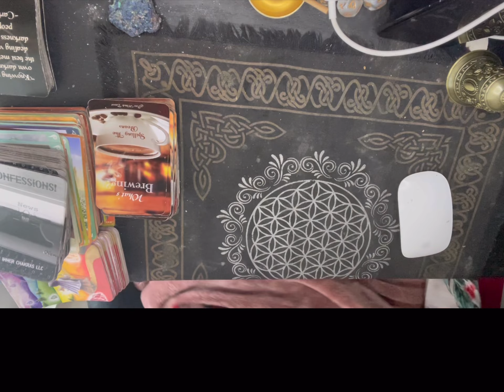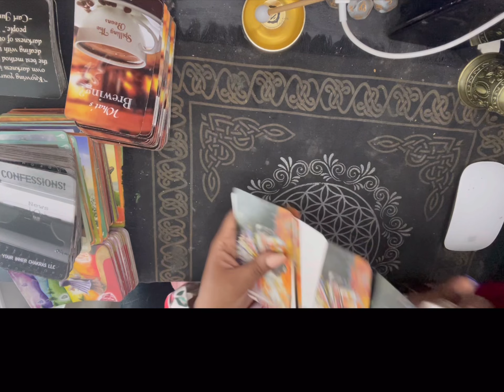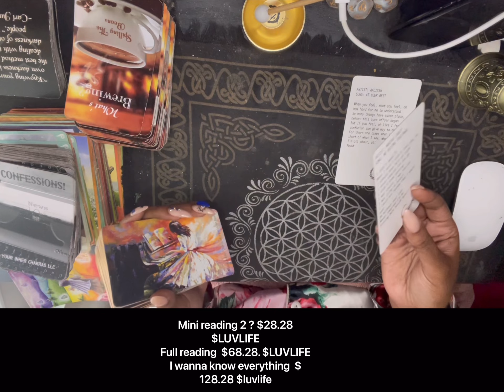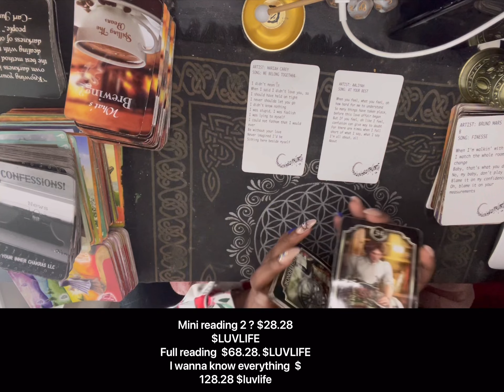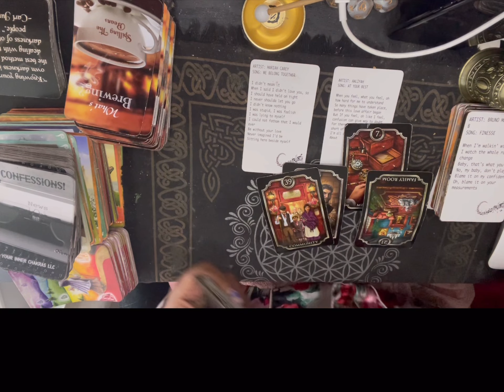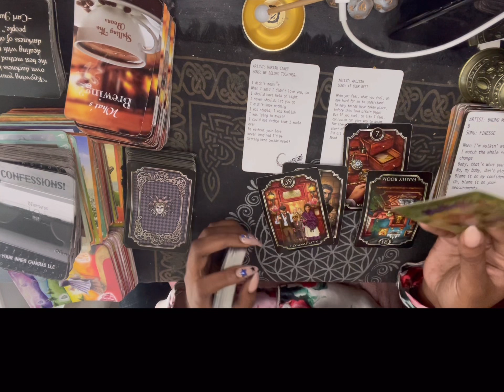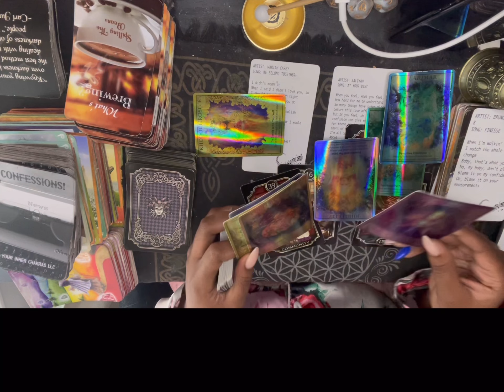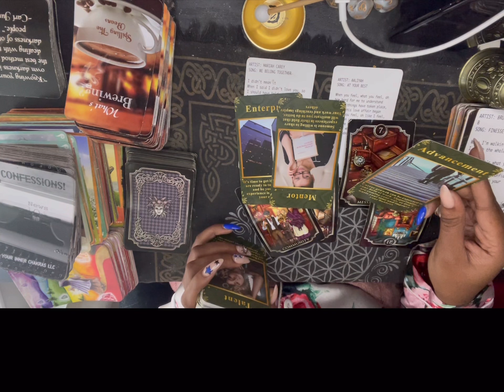Scorpio ♏️ unsent message! Family is involved! your so fine !!